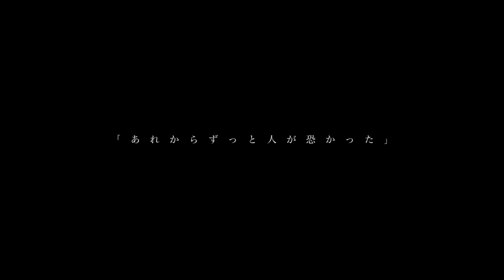GRANDSTAND「1/7000000000」MUSIC VIDEO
GRANDSTAND MUSIC VIDEO

3nd mini Album 収録曲

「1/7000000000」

2016年6月8日（水）3rd mini Album『1/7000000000』（70億分の1）をJACKMAN RECORDSからリリース！

【収録曲】
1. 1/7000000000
2. どうもありが党
3. SNS
4. べらんめえ
5. One Step
6. 3分間本能料理
7. MAWASE
8. リトルダンサー